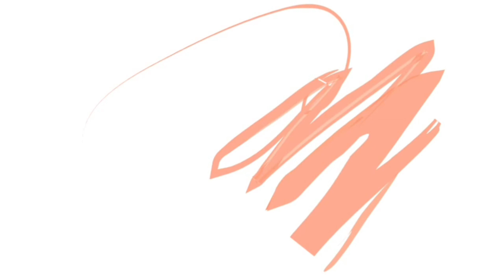STRIKE PATIN BABON SUNGAI 5 KG DI SUNGAI KALIMANTAN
Hai netizen 😁

Kali ini kita memancing di sungai di kalimantan timur, tepatnya di kec. Muara wahau. Dalam video ini terekam strike ikan patin seberat 5kg, umpan yang digunakan adalah umpan favorit pemaning, yaitu pakai cacing.
Di sini masih banyak ikan besar seperti patin, baung, dan jenis ikan sungai lainnya.
Tau sendiri kan tarikan patin sungai, nyaman kan gaes😊.

In frame :

Pak ginting (kompas), pak Tatang (yg selalu hoki strike patin😁),  dan pak Tarno (juru kunci dan bumbu)